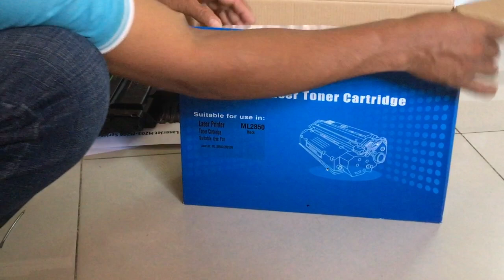Samsung ML 2850 refill Toner cartridge